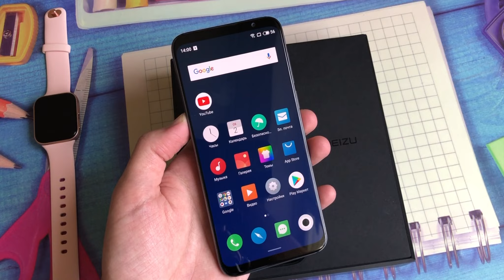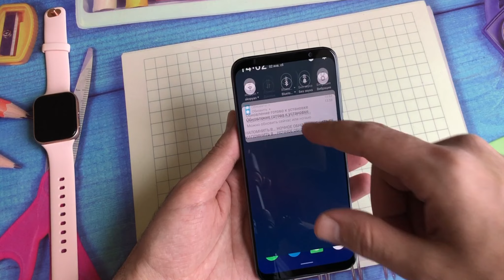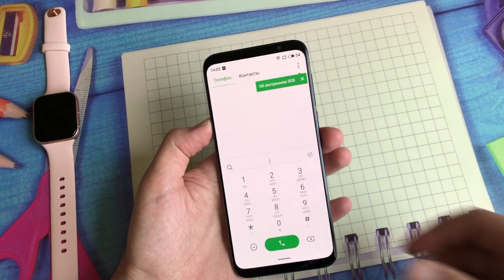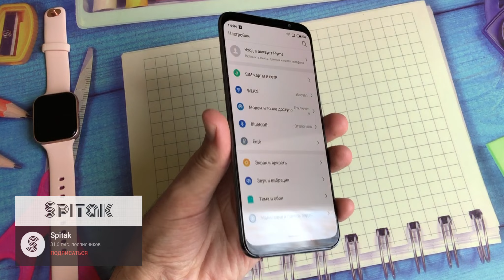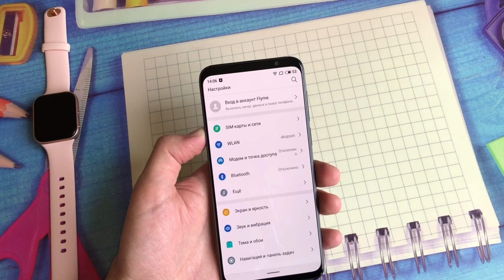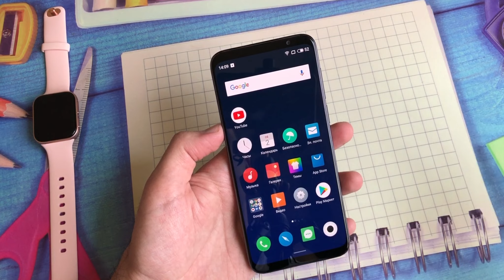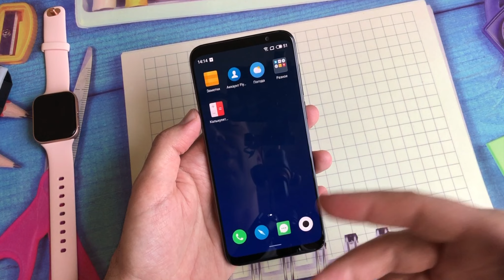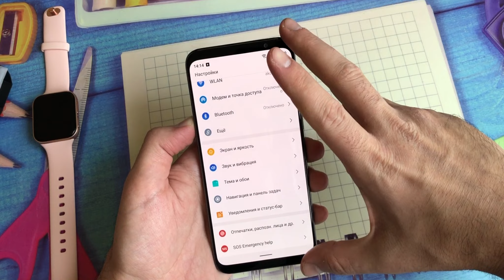Взял Meizu 16th в 2021 году за 16 тысяч рублей 210$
Snapdragon 845, FullHD+ SuperAMOLED дисплей, Камеры Sony IMX 380 + Sony IMX350, сетео звук, премиальные материалы корпуса, локализация русского языка, но отсутствуют хоть какие либо обновления системы